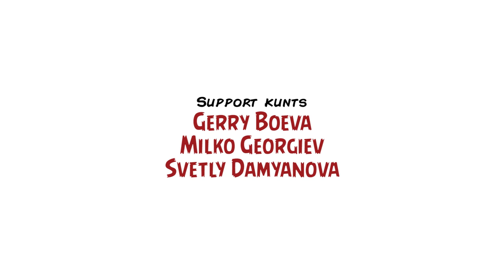Филмови рождени дни / Cinematic Birthdays – Inglourious Kunts, Ep. V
Този април сайтът Operation Kino навърши цели пет години!

Петицата беше любимата ни оценка в училище, но с нея се отбелязват и 5х365 дни, благодарение на които се случи нещо наистина важно – създадохме истинско филмово community от хора, които не само можем да наречем страстни и достойни киномани, но и чудесни, макар и леко пропили се, приятели и съмишленици. Когато ни идва в повече бачкането, ангажиментите и проблемите по сайта, именно тази мисъл ни мотивира да продължим.

Освен с щуро и пропито с ферменти парти, отбелязахме петия ни рожден ден и с едно малко по-неконвенционално като структура предаване на Inglourious Kunts. B отличните традиции на проникновената и подчинена на творческа импровизация гонзо журналистика, снехме епизод, в който нашият водещ Мартин Ангелов набута своя любопитен микрофон в лицата на някои от най-заслужилите кънтове и приятели от екипа и агитката на Operation Kino. Каква беше темата? Филмовите рождени дни!

Моля, не шофирайте непосредствено след гледането на този алкохолизиран компромат!